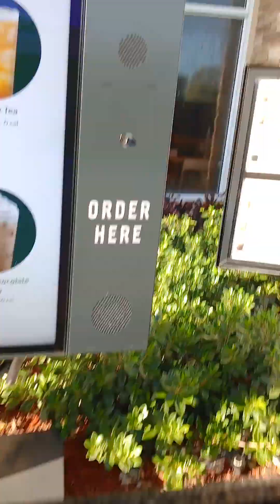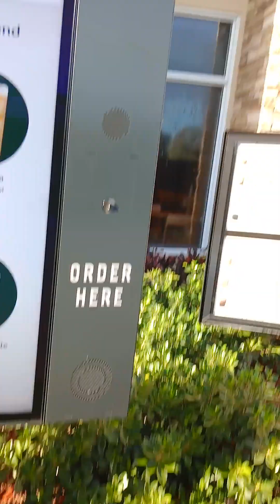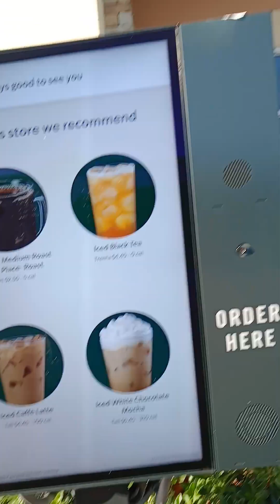Leo ordering At Starbucks Drive thru part 4